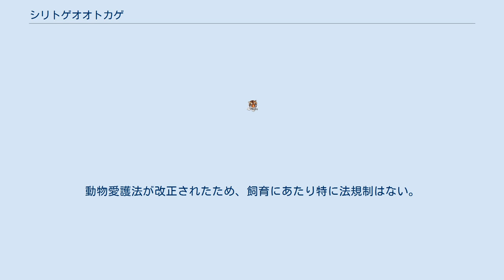シリトゲオオトカゲ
シリトゲオオトカゲ（尻棘大蜥蜴、学名：Varanus tristis）は、オオトカゲ科オオトカゲ属に分類されるトカゲ。
別名トリスティスモニター。
 オーストラリア西部から中部 最大全長80cmとヒメオオトカゲ亜属では大型。
体色には変異が大きく、地域によっては胴体に明色の眼状斑が入る。
 尾の基部に棘状の突起があることが和名の由来。
この突起はオスでは特に顕著。
 成長に伴い頭部から頸部にかけて黒くなる。
 砂漠や荒地、森林に生息する。
木にも登るが、木がなかったり他の樹上棲のオオトカゲのいる環境では岩の下や草の根元に隠れ主に地表で生活するとされる。
 食性は動物食で、主にトカゲを食べるが、昆虫類、節足動物、鳥類やその卵等を食べる。
 繁殖形態は卵生で、12月に最大17個の卵を産む。
主な生息地であるオーストラリアは野生動物の輸出を禁止しているためオーストラリアに生息する亜種の野生個体の流通はないが、過去に欧米へ流通した個体からの繁殖個体が流通する。
そのためヒメオオトカゲ亜属の流通は少ないが、その中でも本種はまだ流通は多い方である。
主に基亜種が流通する。
動物愛護法が改正されたため、飼育にあたり特に法規制はない。